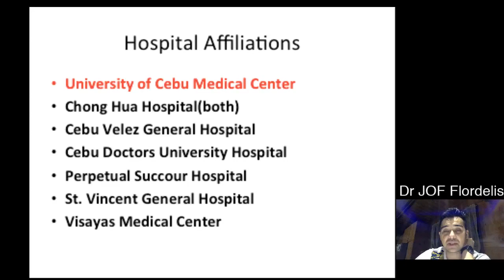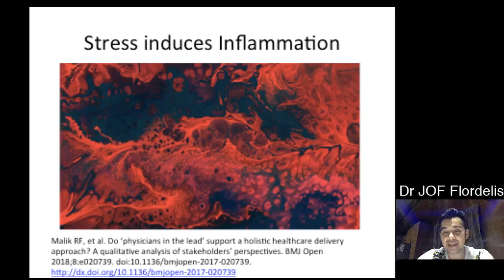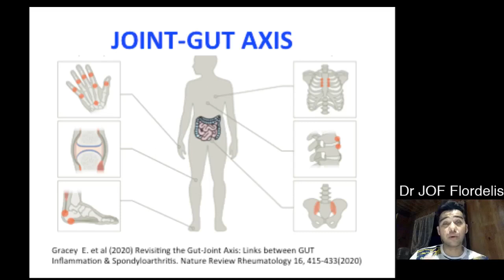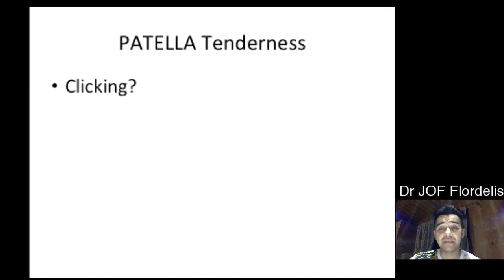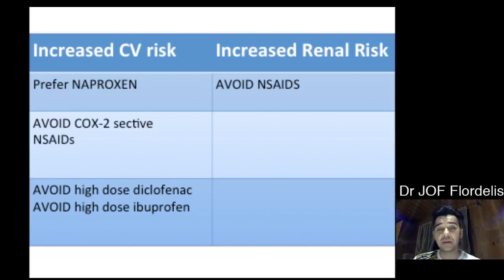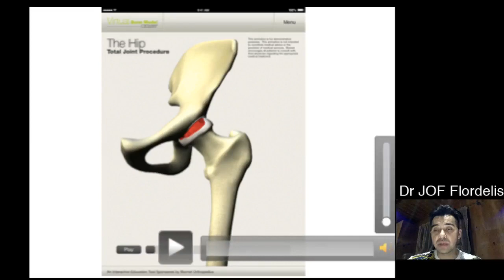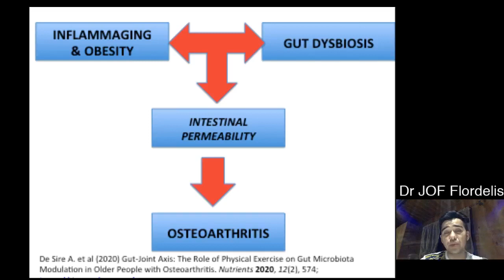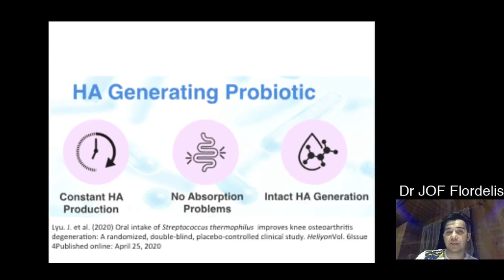Updates on Osteoarthritis! 1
Updates on Osteoarthritis!

1. Who am I Dr Jonathan/Jof Flordelis
2. Stress and Inflammation cause arthritis
3. Treat Patients physical & emotional, psychological, spiritual (holistic)
4. Food and Arthritis connection of GUT & JOINT
5. Recommendation on Medicine & Supplements
6. Surgery when everything fails
7. Question & Answer!

With sound... and Question and Answer at the end!

Dr Jof